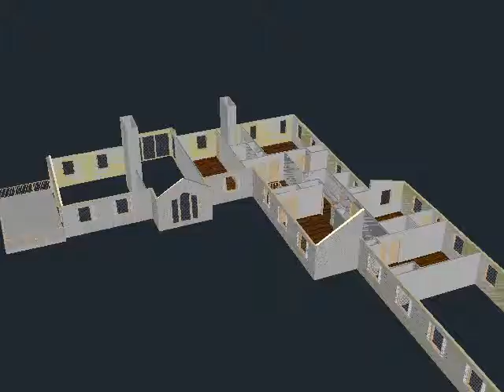Carpenters Brook Road Residence 2nd Floor